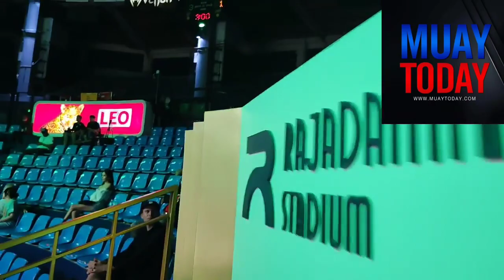🔴หลังเกมคู่ที่ 2 ศึกเพชรยินดีเพชรทวีชัย ไฟเตอร์มวยไทย แพ้คะแนน ธีระพงษ์ ไกรศิระภพบ๊อกซิ่งยิม